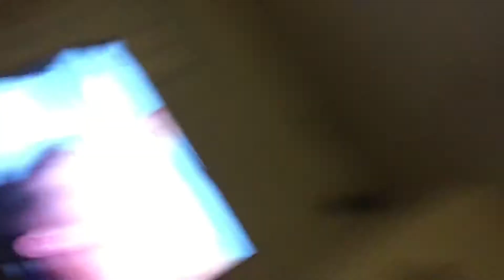How Long Can You Dribble The Ball Challenge - Crew Review #0009